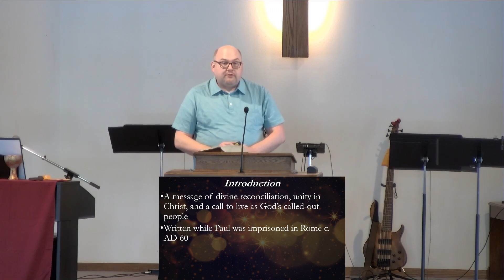Who Do You Think You Are? (Ephesians 1:1-14)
From the Worship Service on March 5, 2023